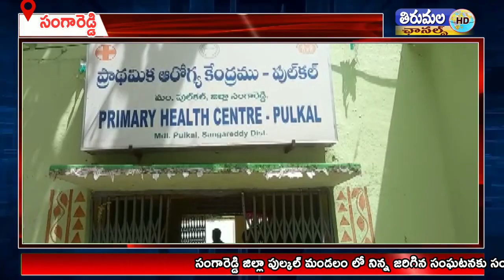పుల్కల్ మండలం లో ప్రభుత్వ ఆసుపత్రి ఆఫీసర్ ఏఎన్ఎం లు కలెక్టర్ సస్పెండ్ చేస్తూ ఉత్తర్వులు జారీ చేశారు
సంగారెడ్డి జిల్లా పుల్కల్ మండలం లో నిన్న జరిగిన సంఘటనకు సంబంధించి ప్రభుత్వ ఆసుపత్రి మెడికల్ ఆఫీసర్ ఏఎన్ఎం లు విధుల పట్ల నిర్లక్ష్యంగా వివరించి నందుకు కలెక్టర్ బుధవారం సస్పెండ్ చేస్తూ ఉత్తర్వులు జారీ చేశారు